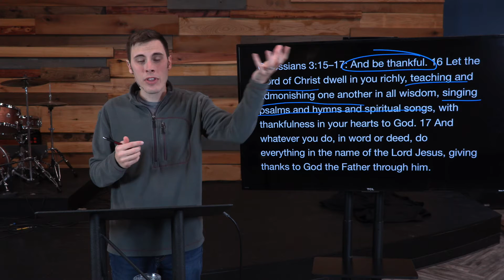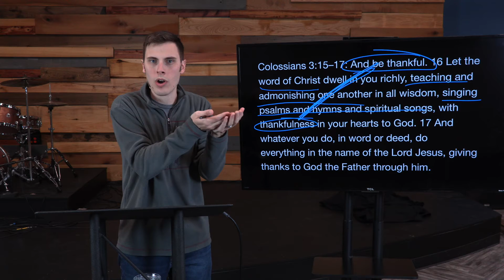By the Book - Colossians 3:15-17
Give thanks in the name of Jesus